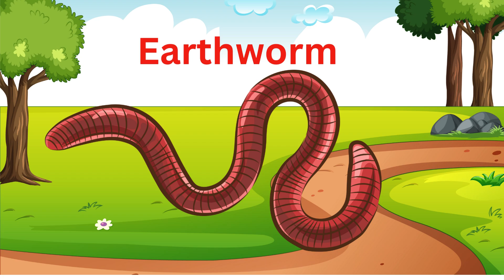Names of Insects | Leaning Names of Insects for Kids | Kids Vocabulary | Preschool